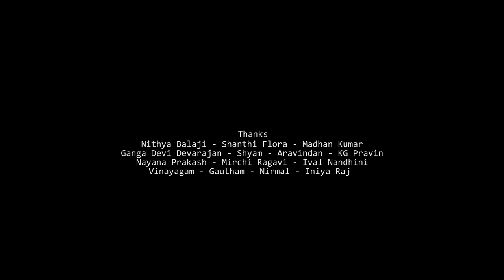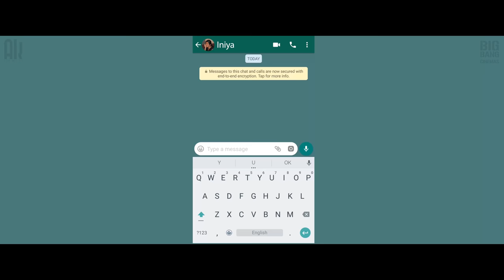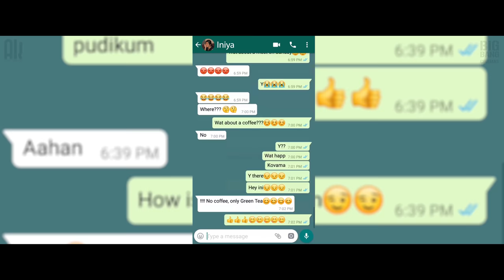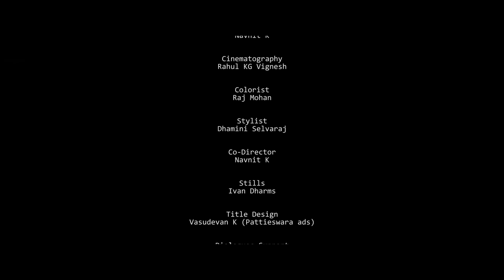Adiyae Sakkarakatti Full Short Film | Anbu Thasan | Varniya | Balaji G | Rnb Paul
Hi Friends I'm Happy to share my debut short movie | Hope it makes you to think about your Past memories.